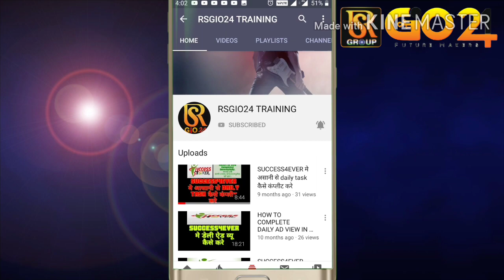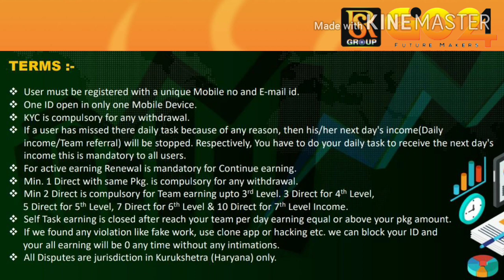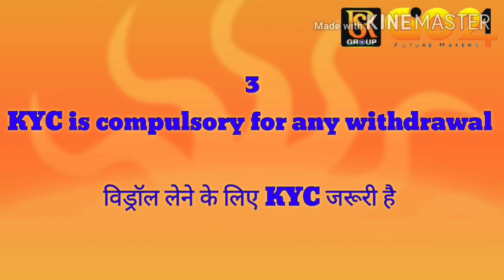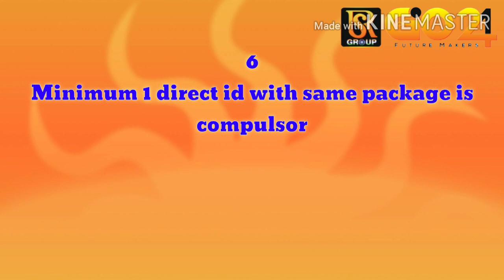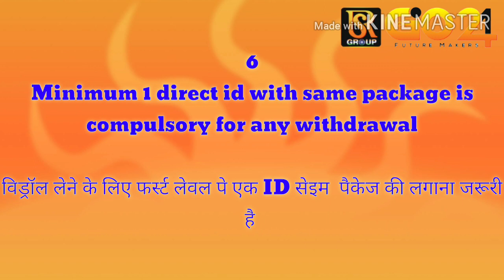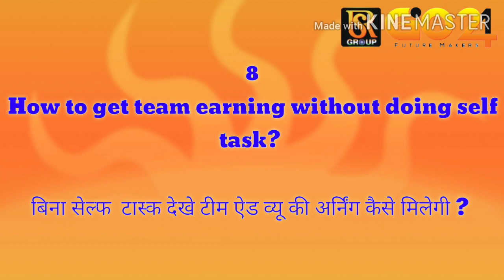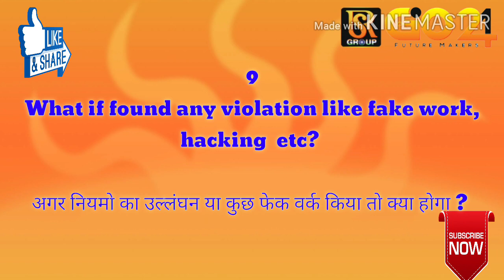Rsgio24 मे Terms & Conditions समझना बहोत जरूरी है Full detail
🎯 *How to complete daily task easily after joining first day new members* 🎯

🎯 *Rsgio24 मे जोइनिंग के बाद न्यू मेंबर्स को फर्स्ट टाइम डेली टास्क कैसे करने  है  बडी ही आसानी से और मोबाइल मे क्या सेटिंग करनीं है इसके लिए ये वीडियो पूरा जरूर देखे* 🎯

💥 *Rsgio24 new plan full detail* 💥

🎯 *फ्रेंड्स Rsgio24 के न्यू प्लान के इस वीडियो को बहोत ध्यान से देखे हर एक पॉइंट को बारीकी से समझे,एक बार मे समझ मे ना आये तो बार बार देखे और इस लाइफ चेंजिंग ओपोर्चुनिटी को ग्रैब कर ले अगर लाइफ बनानी है* 🎯🕺💃🏻🏃🏻‍♀️🏃🏻‍♂️

1️⃣ *Balance money + utility money se activation*

2️⃣ *Balance money + utility money + ad money se activation*

3️⃣ *Online pin buy kar ke activation*